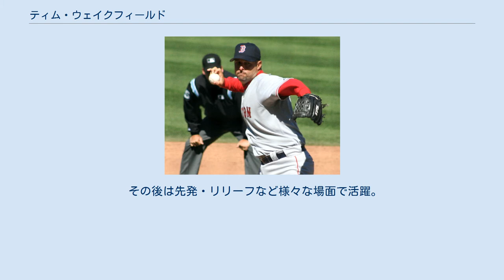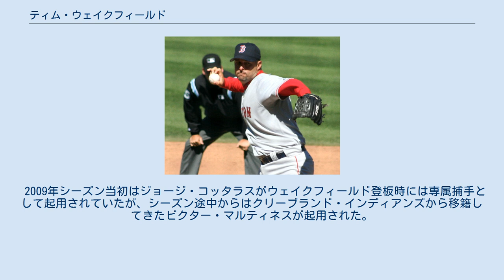ティム・ウェイクフィールド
ティモシー・スティーブン・ウェイクフィールド（Timothy Stephen Wakefield, 1966年8月2日 - ）は、アメリカ合衆国・フロリダ州ブレバード郡メルボルン出身の元プロ野球選手（投手）。
右投右打。
 ナックルボールを武器にメジャー通算200勝を挙げた。
 1966年8月2日にフロリダ州メルボルンで生まれ、少年時代から野球に親しむ。
リトルリーグでのポジションは遊撃手と投手で、当時は速球を投げる一般的な投球スタイルであった。
一方で、キャッチボールの際に父がたまに投げるナックルボールを見よう見まねで試していた。
 高校時代も野手と投手を兼任していたが、フロリダ工科大学進学後は一塁手に専念。
2年次（1987年）のシーズン22本塁打、71打点、在学3年間で40本塁打はいずれも同大の新記録であった。
1988年のMLBドラフト8巡目（全体200位）でピッツバーグ・パイレーツから指名を受け入団。
同大からドラフト指名された史上初の選手となった。
 しかし、プロ入り後は「アマチュアとは比べ物にならないくらいレベルの高い」（本人談）プロの投手に適応できず、スカウトから「野手を続けても芽は出ない」といわれてしまう。
しかし、キャッチボールの際に投げていたナックルがコーチの目に止まり、1990年から投手に転向。
1992年にメジャー初昇格を果たすと、13試合に先発して8勝1敗・防御率2.15を挙げ、チームの地区優勝に貢献する。
 しかし、1993年は一転してスランプに陥り24試合で6勝11敗・防御率5.61と打ち込まれた。
1994年は1年中マイナー暮らしで、翌1995年のスプリングトレーニング期間中にパイレーツから解雇される。
この当時のことをウェイクフィールドは、「集中力を欠いたという感じだった。グラウンド内外で注目されて、打者からアウトを取ることよりも、どのような選手になるべきかと頭を悩ませていた。そうなると、次から次へと悪い方向へ物事が転がり、最後にはもう自分自身を信じることができなくなった。」と語っている。
その後1週間ほどでボストン・レッドソックスと契約し、キャンプ地へ。
そこでナックルボールの名手だったフィル・ニークロとジョー・ニークロの兄弟と出会い、10日ほど指導を受ける。
シーズン開幕後はメジャーに定着し、16勝8敗・防御率2.95を記録、カムバック賞を受賞し、サイ・ヤング賞投票でも3位になった。
 その後は先発・リリーフなど様々な場面で活躍。
2005年4月に2006年は年俸400万ドルとして、2007年以降は毎年球団オプション400万ドルで延長出来るという契約を結んだ。
2006年は7月にあばら骨の疲労骨折により1か月半の間故障者リスト入りとなり7勝しかできなかったが、球団はオプションを行使した。
 2007年は勝ち星を量産し、8月25日の時点で16勝を挙げ、1979年に2人そろって最多勝利投手となったニークロ兄弟（フィル・ニークロ、ジョー・ニークロ）以来となるナックルボーラーの最多勝利投手が期待された。
しかし、8月末に肩を痛め、9月以降は1勝しか上積みできなかったが、自己ベストタイの17勝を記録した。
この肩の故障によりポストシーズンはクリーブランド・インディアンスとのリーグチャンピオンシップシリーズ第4戦に登板しただけで、ディビジョンシリーズとワールドシリーズではロースターから外れた。
 メディアやファンは400万ドルのオプションを行使しないのではと危惧が広まったが、11月2日に球団は2008年のオプション行使を発表した。
 2009年に42歳で初めてオールスターに選出されたが、登板機会はなかった。
 2011年9月13日にメジャー19年目で史上111人目、ナックルボーラーとしては史上7人目の通算200勝を達成した。
 2012年2月17日に現役引退を表明。
これにより、メジャーでナックルボールを投げるのはR・A・ディッキーのみとなったが、2013年にスティーブン・ライトがレッドソックスでメジャーデビューを果たしている。
 不規則に変化する変化球ナックルボールが投球のほとんどを占める、いわゆる "フルタイム・ナックルボーラー" 。
速球はカウントを悪くしたときにたまに投げる程度で、球速は76mph...